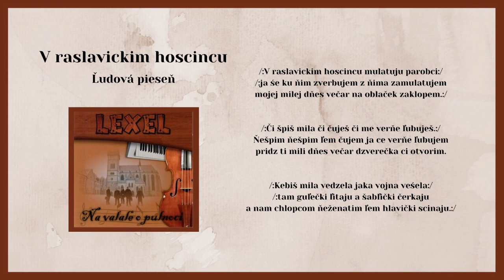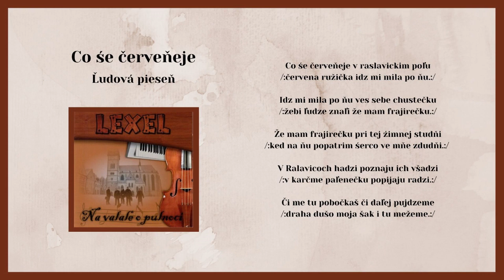LEXEL, V raslavickym hoscincu, Co še červeneje, ľudové, Videorohaľ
00:00 V raslavickym
02:34 Co še červeneje